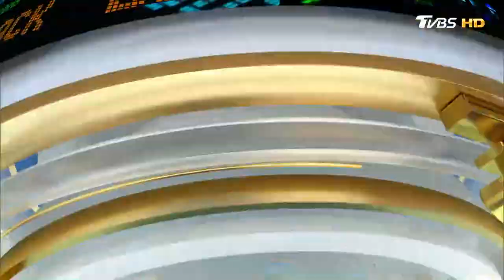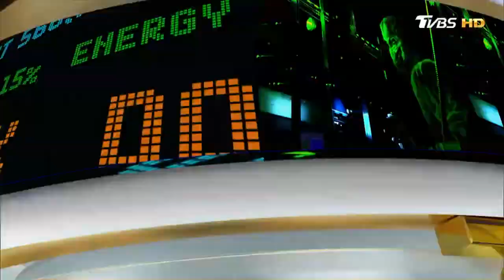變調的柬埔寨小賭城 一帶一路引陸資卻詐騙、犯罪頻傳！？ │金臨天下 20220815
● 馬來西亞Astro → 21:00
● 新加坡StarHub → 21:00
● 香港myTV SUPER/ Now TV → 21:00
● 澳門 Macau Cable TV → 21:00
● 菲律賓Sky Cable → 21:00
● 印尼 First Media → 20:00
●澳洲 TVB Australia → 24:00（雪梨時間）
●美國Dish Network → 8:00（美東時間)